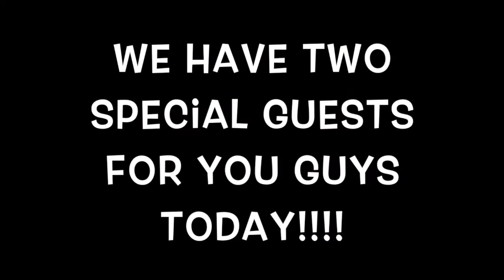KSBC Virtual Children's Church (August 5, 2020)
Tune in for Virtual Children's Church at King Solomon Baptist Church of Lutcher, LA.

Message by: Mrs. Dainyelle & Emori